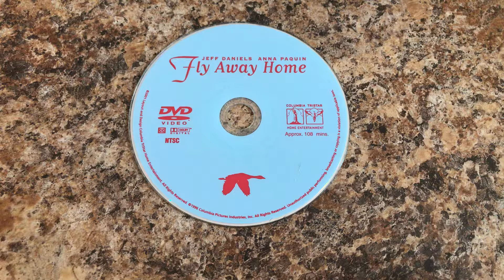Fly Away Home 1996 Trailer